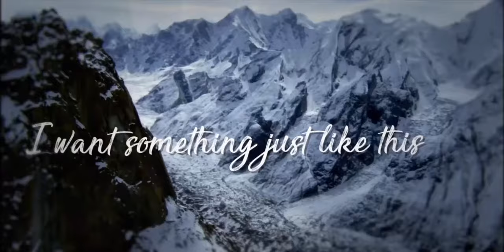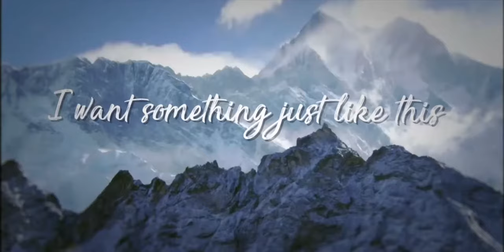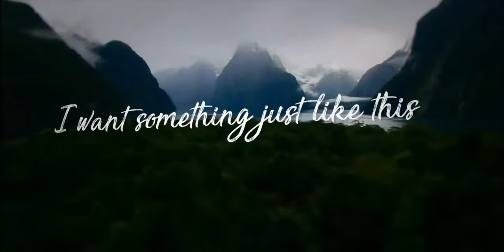The Chainsmokers & Coldplay - Something Just Like This (N1ghtwing Remix)